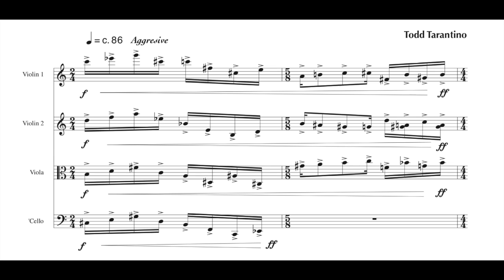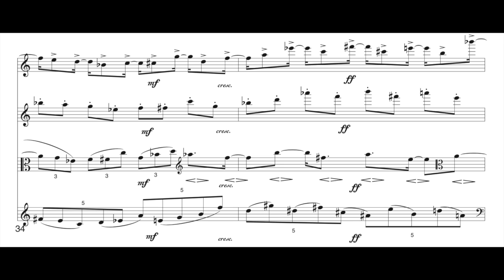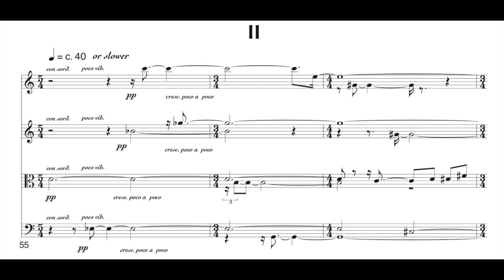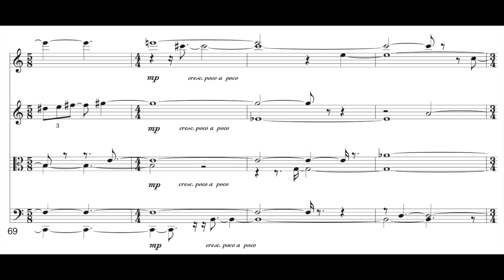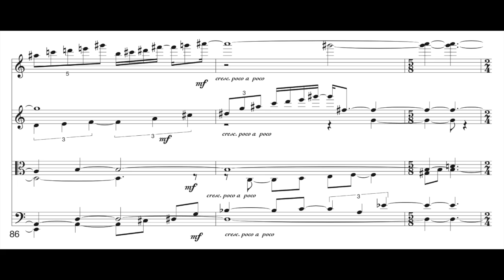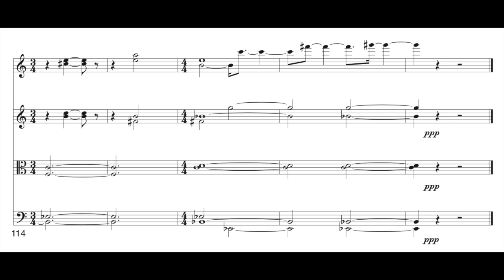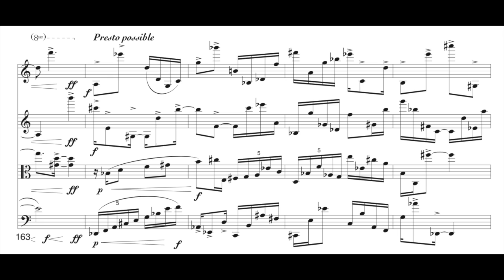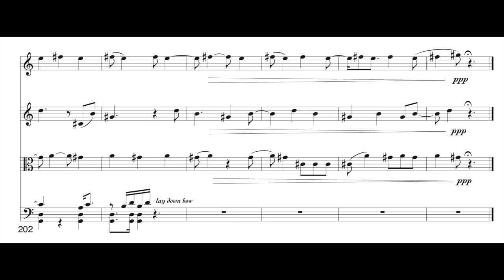Todd Tarantino: String Quartet (1999 / 2005)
Live Recording
Jordan Hall
Boston, Massachusetts

New England Conservatory Honors String Quartet
John Holland, violin
I-Ching Li, violin
Chi-Yuen Chen, viola
Ling-Yi Ou Yang, cello